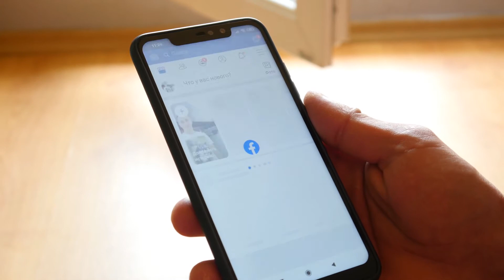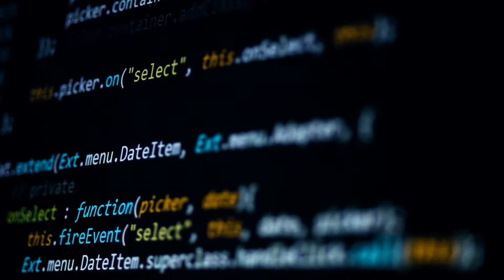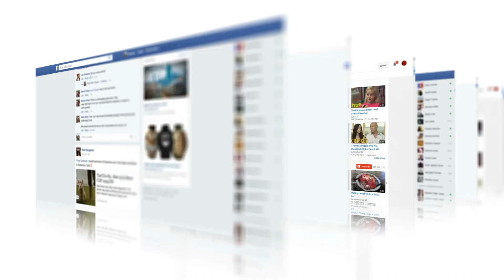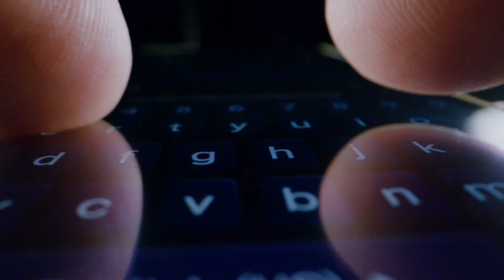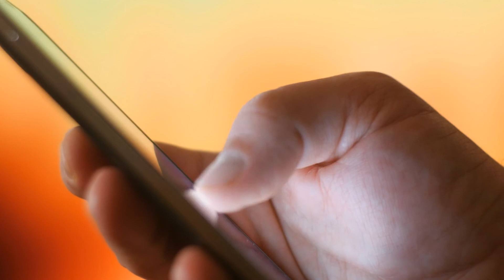what are the negative effects of social media on society!!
The internet has changed the way we live, but it's also changing how we feel. You might be surprised by how much social media is negatively impacting your mood and well-being. Learn about the negative effects of social media on society in this video.

I'm going to give you some facts about social media, and I think you'll agree with me that it's not all sunshine and rainbows.

Social media has been shown to have a negative impact on our mental health, both in the short-term and over time. It can make people feel less confident or lonely, but also more anxious or depressed. And while there are many benefits of using social media (like staying connected with friends), these negatives may outweigh them for some people.

Do you ever feel like your life is being run by social media? Constantly checking your phone, feeling anxious when you can't check for updates. Well join the club! We're all caught up in this digital addiction and it's having a serious effect on our lives. Watch this video to see how we might be able to break free from our screens once and for all…